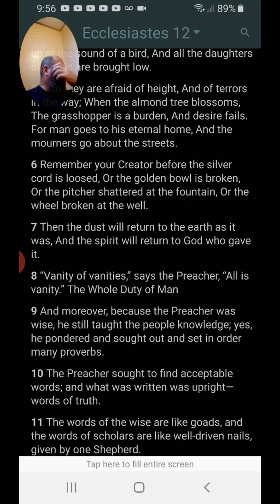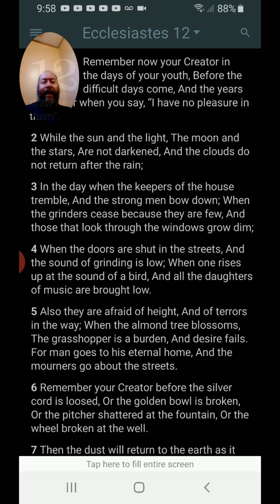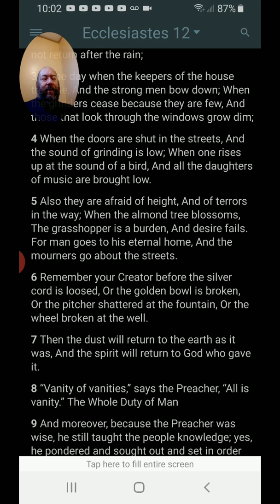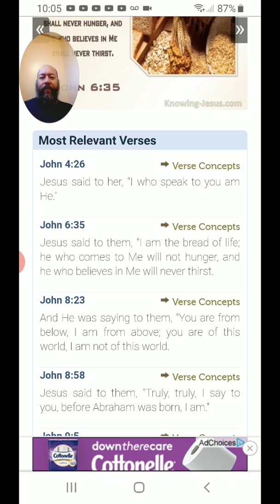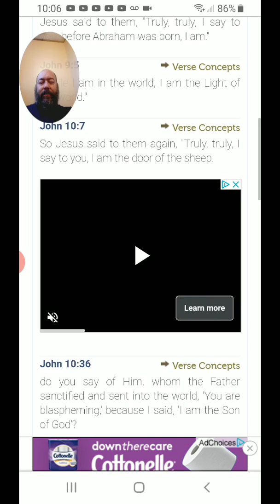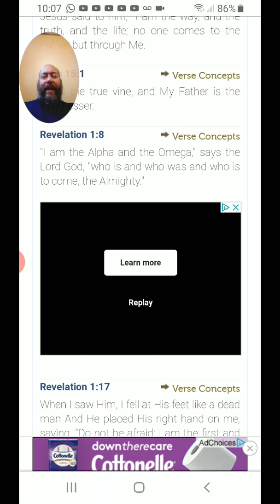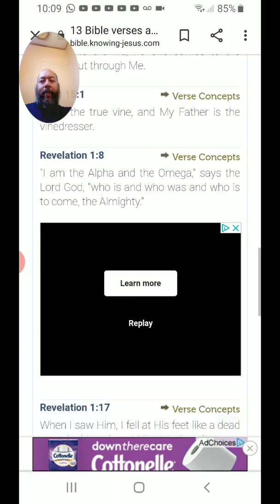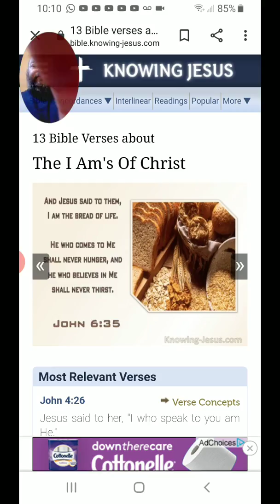Morning Prayer The Great I AM!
He is the Great I AM! Not is, not was, not will be, ... I AM!